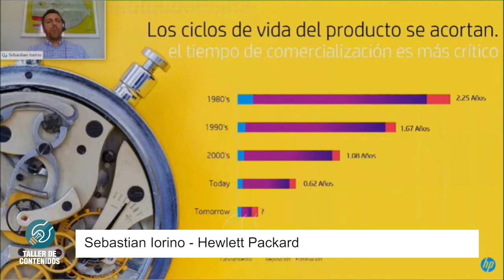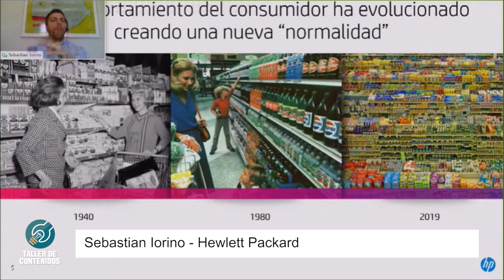Sebastian Iorino - Hewlett Packard